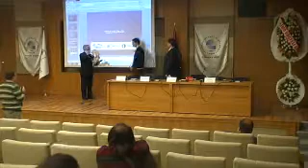IV Ağ ve Bilgi Güvenliği Sempozyumu part 10